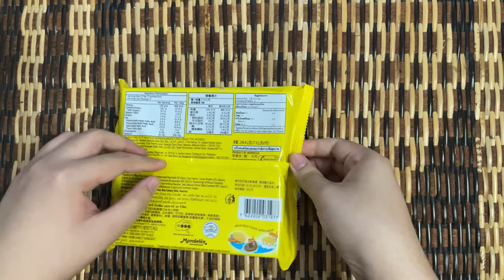[4K,60FPS] Pokemon X Oreo Special Edition Pikachu Cookies Review Malaysia 🇲🇾 Part 1